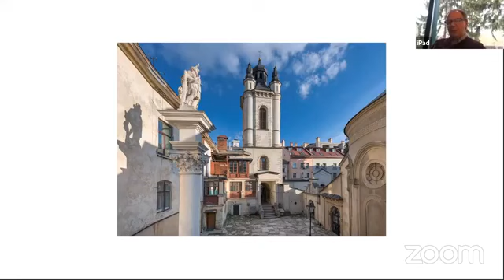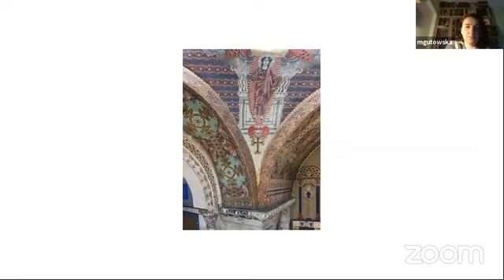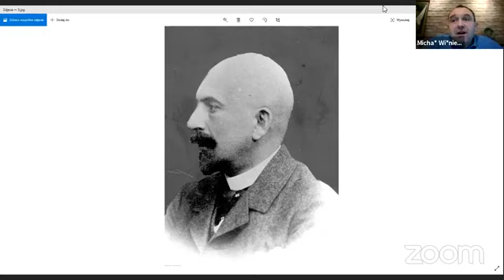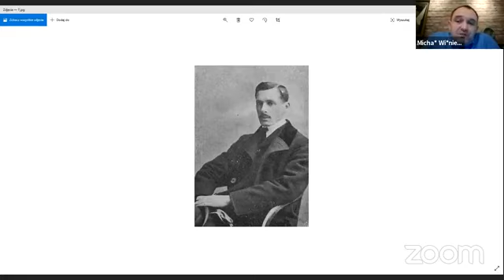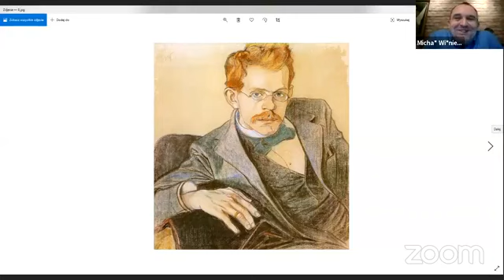Katedra ormiańska we Lwowie | Czwartek na luzie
W ramach akcji zostańwdomu zapraszamy na pierwsze spotkanie, podczas którego porozmawiamy o katedrze ormiańskiej we Lwowie. To obiekt dość znany, ale budzący wiele emocji i skrywający wiele tajemnic. W spotkaniu uczestniczyli dr Michał Wiśniewski – kierownik Akademii Dziedzictwa Międzynarodowego Centrum Kultury w Krakowie oraz Paweł Baranowski – konserwator zabytków. Są oni blisko związani z tą świątynią i zaangażowani w prace, które zostały w niej przeprowadzone w przeciągu ostatnich lat.

W trakcie rozmowy dowiecie się kim są ormianie, jakie tajemnice skrywają malowidła, które możecie zobaczyć tej katedrze i dlaczego jest to takie szczególne miejsce.

Spotkanie poprowadziła dr Magdalena Gutowska.